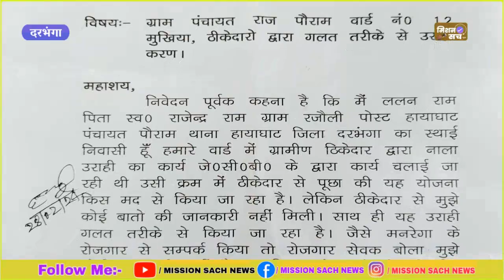दरभंगा जिले के पौराम पंचायत के वार्ड सदस्य DM को दिया आवेदन | Mission Sach